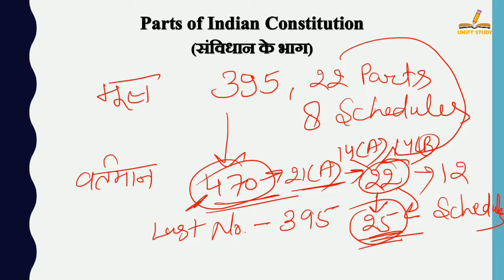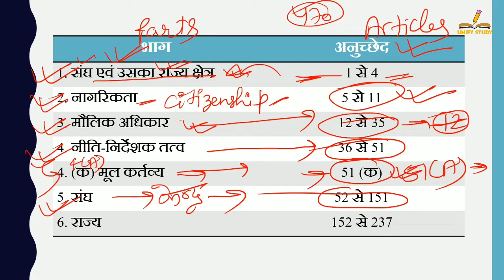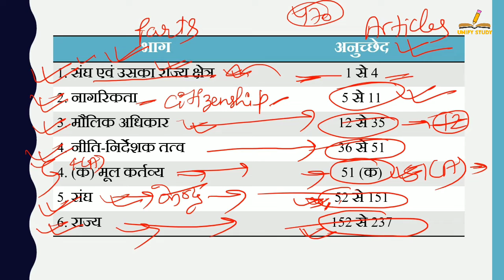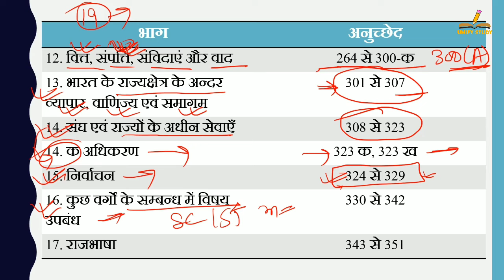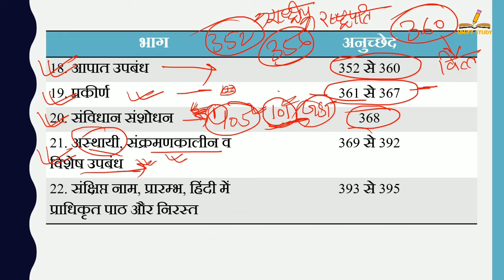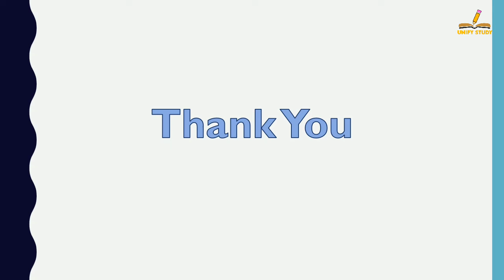Parts of Indian Constitution | important questions | RRB NTPC CBT2/Group D/UPSC | GK/GS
in this video we are knowing about parts of indian constitution.

We Unify Study provides you a quality and authentic study videos.